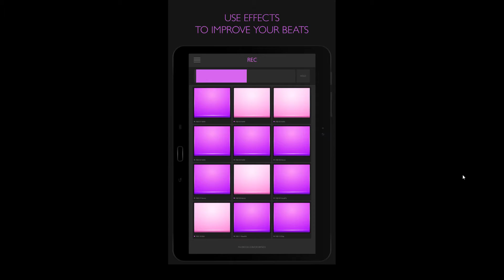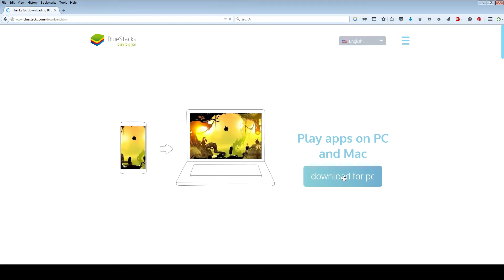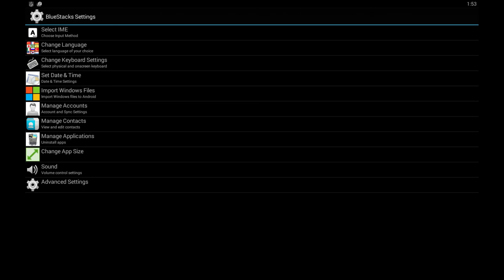How to Play Electro Drum Pads 24 for PC (Windows & MAC)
Start playing with the Electro Drum Pads 24 the Android application on your desktop computer.